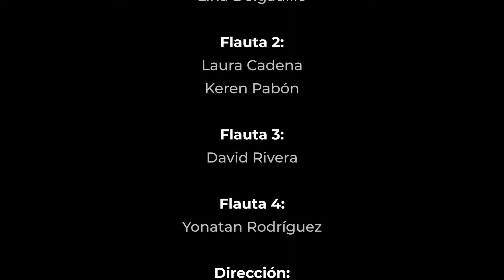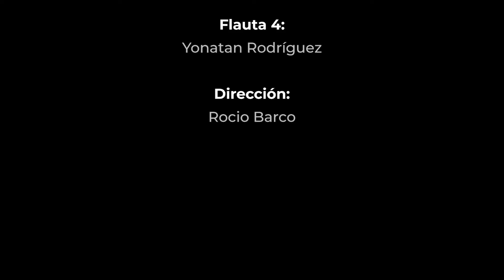Eugéne Bozza - Trois Piéces. Ensamble de Flautas Universidad de Cundinamarca.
Dirección:
Sandra Rocio Barco

Flauta 1:
Lina María Delgadillo Ramos

Flauta 2:
Laura Katherin Cadena Rubio
Keren Marcela Pabón Rodríguez

Flauta 3:
José David Rivera Fandiño

Flauta 4:
Yonatan Rodríguez Castillo